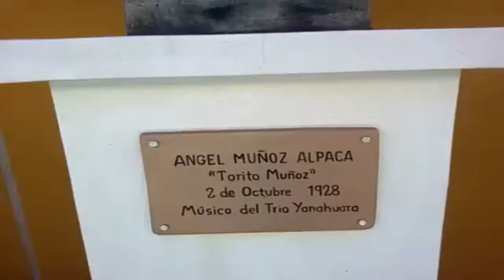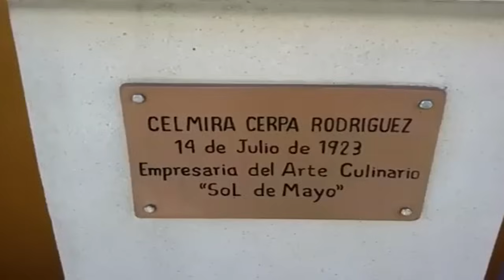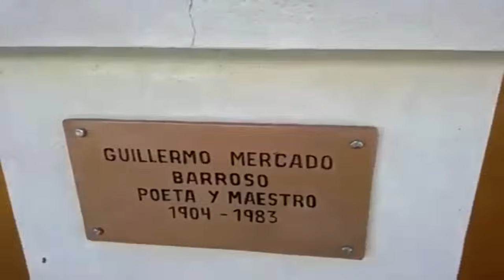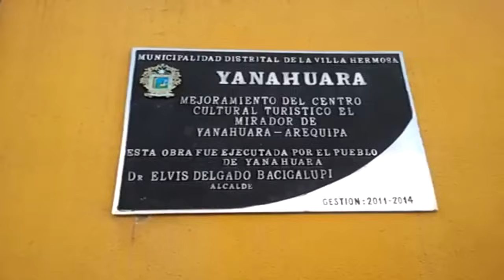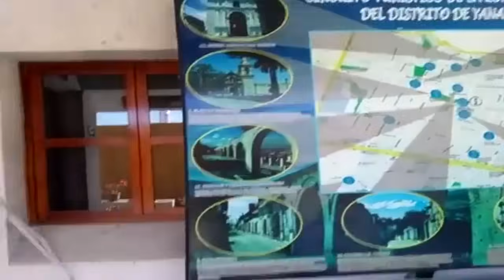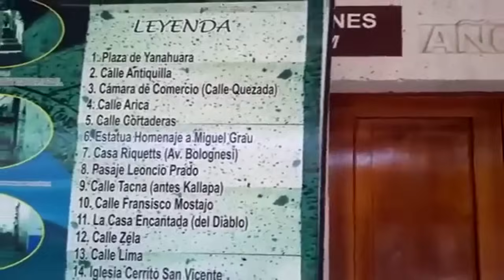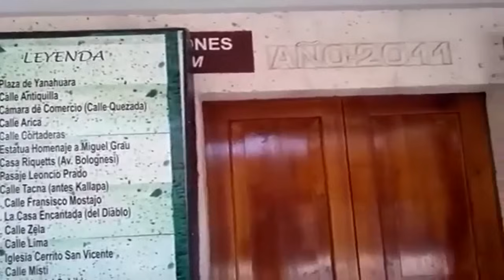LOS ERRANTES - VOCES ETERNAS ( ALBUM COMPLETO ) AUDIO HD.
LOS ERRANTES DE CHUQUIBAMBA - VOCES ETERNAS ( ALBUM COMPLETO ) AUDIO HD.
TEMAS:
   VECINITA DE MI BARRIO
   ESQUINITA LINDA
   ¿POR QUE NEGRITA DEL ALMA?
   MI DULCE AMOR
   CHOLITA LINDA
   SOY FELIZ CON MI DESTINO
   ¿QUE ES DE TU VIDA?
   ADIOS PARA SIEMPRE ADIOS
   CAMANA MI LINDA TIERRA
   LEVANTATE A LA POLLERA
   PAJARILLO - PAJARILLO
   TORCACITA
   POBRE GOLONDRINA - HUARANCAYO DE MIS PENAS - JAUJA
                                  FOLKLORE DE CHUQUIBAMBA AREQUIPA PERU